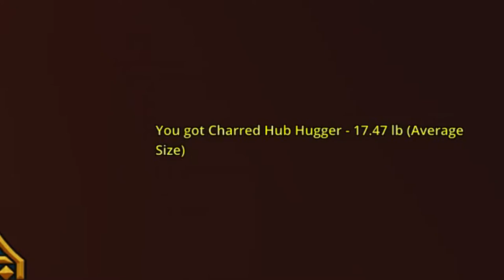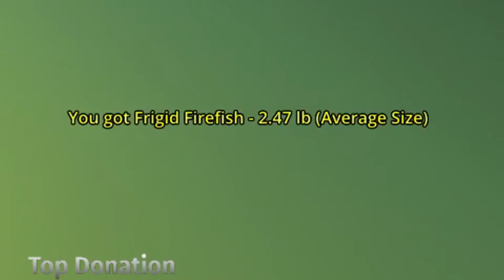Trove,Lava Fishing Guide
Trove,where to lava fish to claim all rare fish

0:10 Charred Hub-Hugger, you'll have to catch it in the hub. You should see a dragon statue opposite of the fishing shop with stairs leading down.

0:50 Flameroasted Noobfish this is in the tutorial world get there by typing /tutorial in chat window.

1:45 Ancient Lavarider this is found in the Dragonfire Peaks

2:16 Frigid Firefish found in Permafrost in the dungeon in video

2:51  Tropical Volcanofish found in the Treasure Isles

3:29 Soaring Flamefish found in the Radiant Ruins